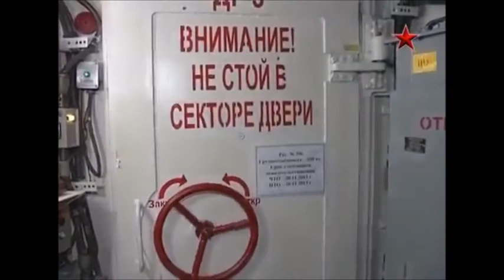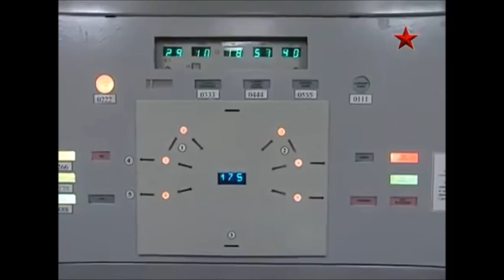Nuclear War between Russia and NATO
Very likely